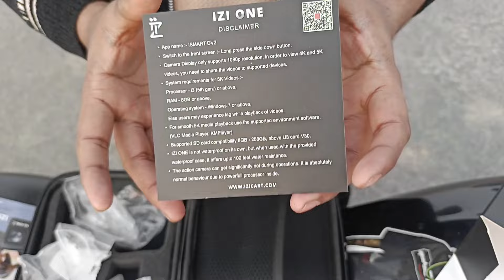5k budget action camera price | IZI ONE action camera | ₹9,999 vlogging camera Ultra HD 48MP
5k budget action camera price | IZI ONE action camera | ₹9,999 vlogging camera Ultra HD 48MP

instgram. I'd .

Izi one action camera.
Izi one 5k action camera.
Best action camera.
Action camera.
2024 new action camera.
Izi one 5k action camera motovlog.
Izi one action camera motovlog.
Mr z splendor.
What is the best action camera 2024.
Super wings.
Wing action camera.
Action camera.
Wing.
drone.
Izi one action camera  review.
Izi one action camera video test.